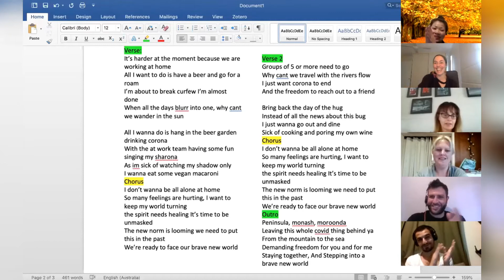The Songwriting Experience - Connect /\ Share /\ Create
Wanting to book a songwriting experience for your next social event or special occasion?

Thanks so much to the At Work team for participating in one of my sessions!

Recording and production by Lance Devlin